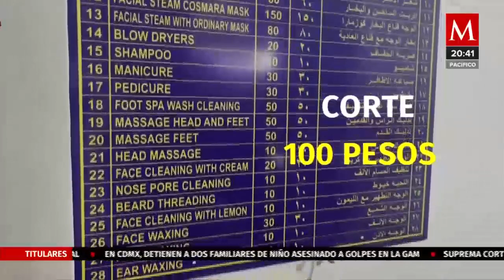¡El paraíso masculino! Así es ir a una barbería en Qatar | Vicente en Qatar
Vicente sigue de vacaciones en el país mundialista y fue a una peluquería para vivir la experiencia completa en Qatar